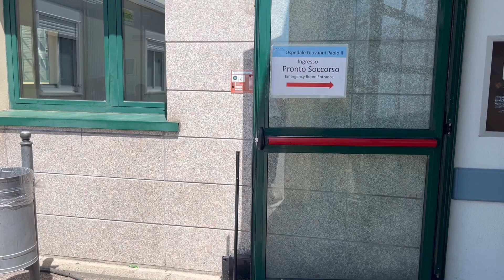Crisi al pronto soccorso di Olbia: carenza di medici e infermieri in difficoltà